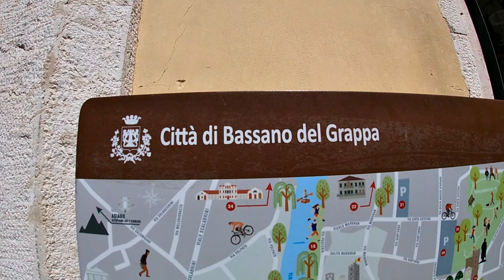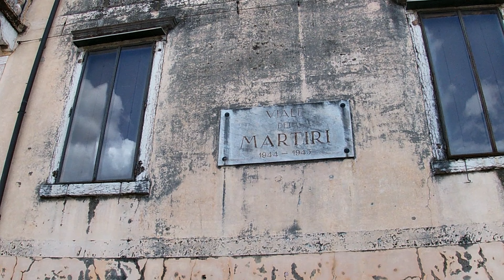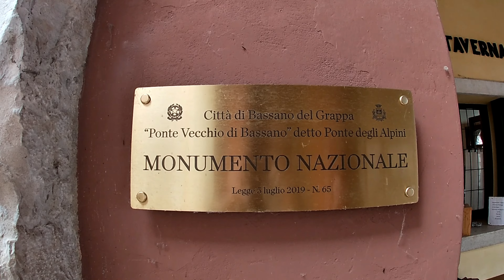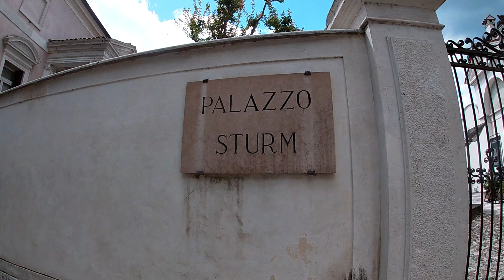BASSANO DEL GRAPPA E IL SUO STORICO PONTE VECCHIO - VENETO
Le attrazioni più famose di Bassano del Grappa sono concentrate all’interno del centro storico, che si può agevolmente girare a piedi. Il centro nevralgico della vita cittadina sono le due piazze principali, Piazza Libertà e Piazza Garibaldi: tenetele presente come punti di riferimento per la vostra esplorazione di Bassano.. Il simbolo di Bassano del Grappa è il Ponte Vecchio conosciuto anche come ponte degli Alpini sul fiume Brenta(nome dato agli alpini che da li partirono per andare al fronte durante la grande guerra) o Ponte di Legno, nato da un progetto di Andrea Palladio. Bassano è una ridente cittadina del Veneto in provincia di Vicenza, che offre ai visitatori tante immagini suggestive di cui ne rimarrete di sicuro entusiasti…..e poi a chi piace …un’assaggio della famosa grappa di Bassano.